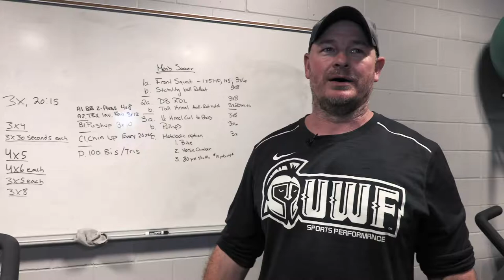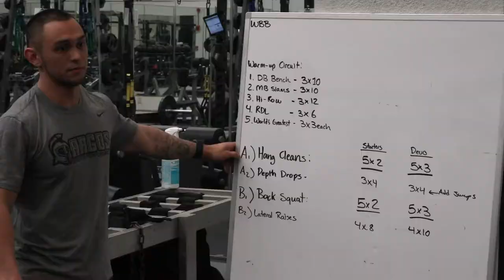UWF Strength and Conditioning In-Season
Our @UWFStrength staff knows how to keep @UWF student-athletes strong and healthy, and there's a big difference between pre-season and in-season training. UWF Director of Sports Performance Kent Morgan tells us more 🏋️‍♂️🏋️‍♀️